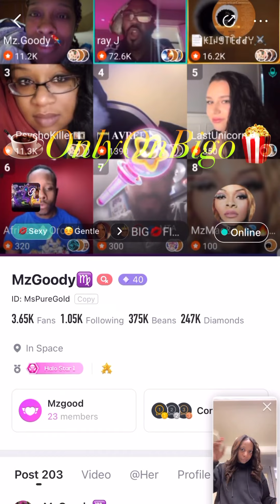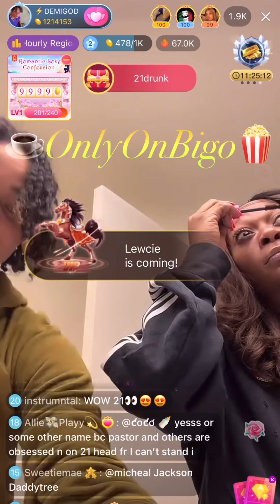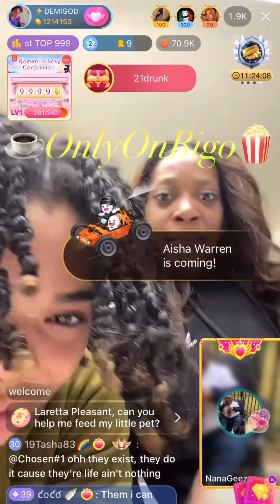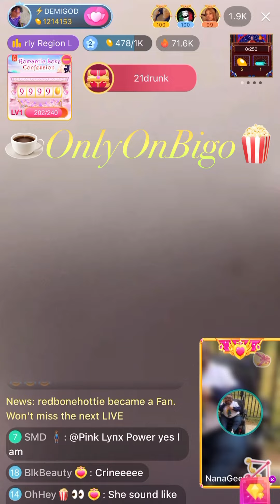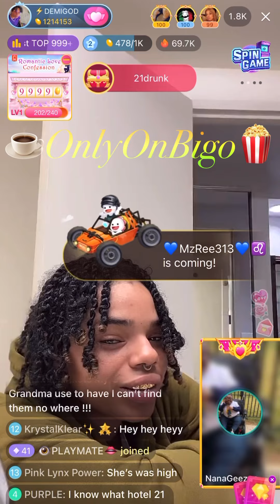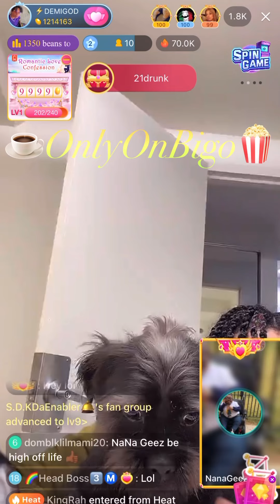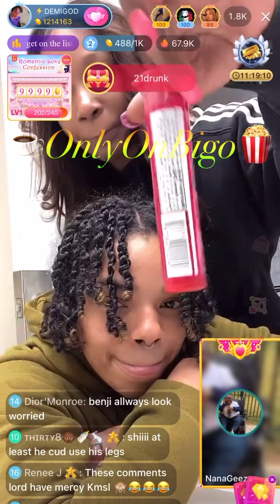Demi, 21BB & Benji